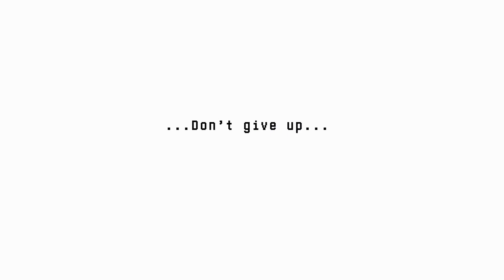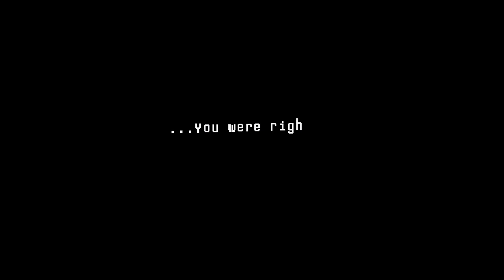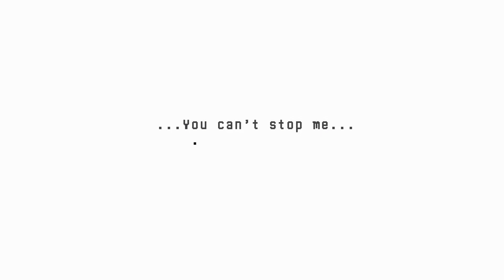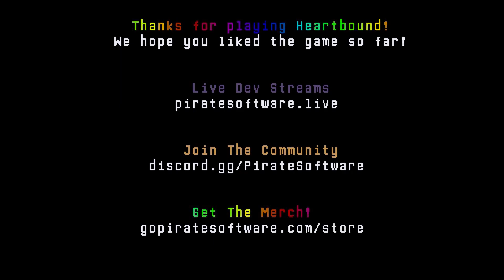Heartbound Demo Guide (No Commentary)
Heartbound is a non-traditional role-playing game about a boy, his dog, secrets, and sanity.